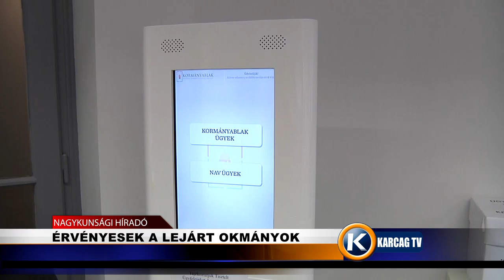Érvényesek a lejárt okmányok karcagtv